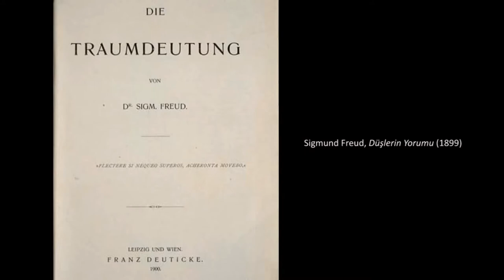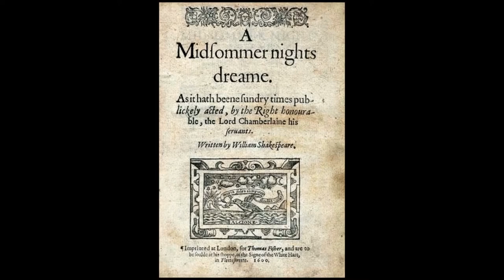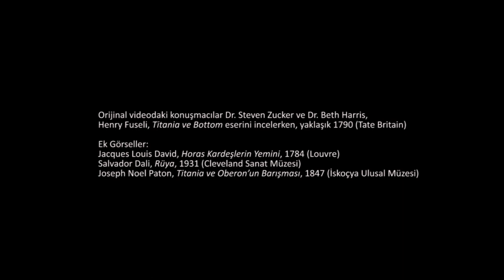Fuseli, "Titania ve Bottom" (Sanat Tarihi / 19. Yüzyıl Avrupası'nda Sanat)